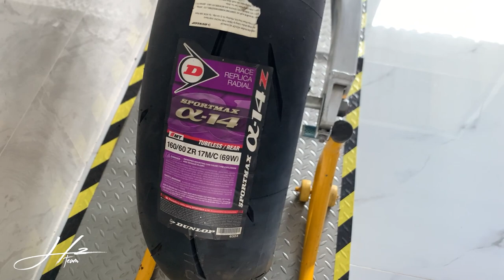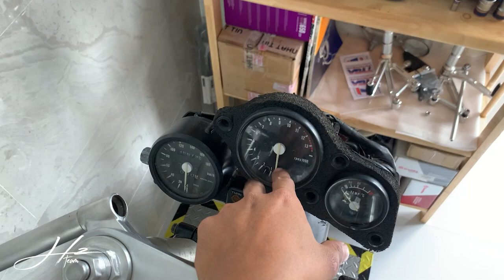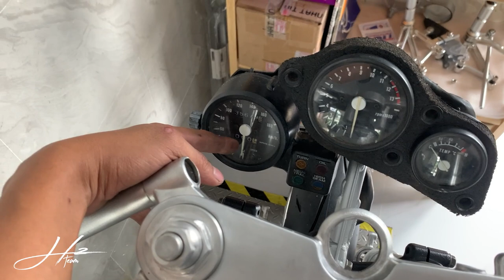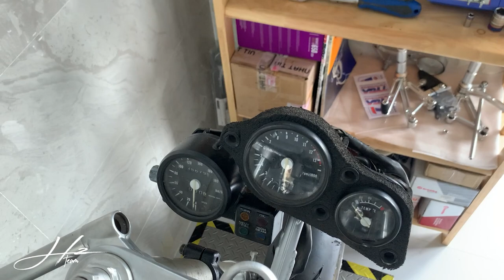Quá trình khôi phục Nsr250r Mc18